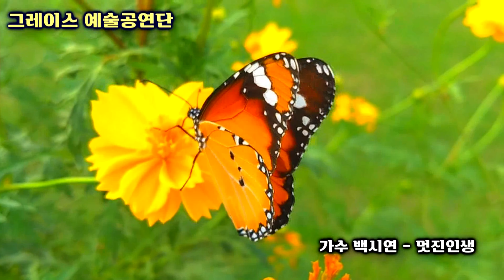가수 백시연 - 멋진인생 - 그레이스 예술공연단 사랑의음악회 송복공원에서